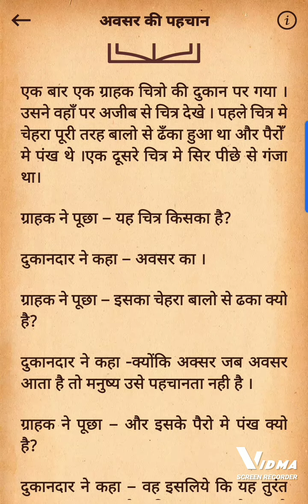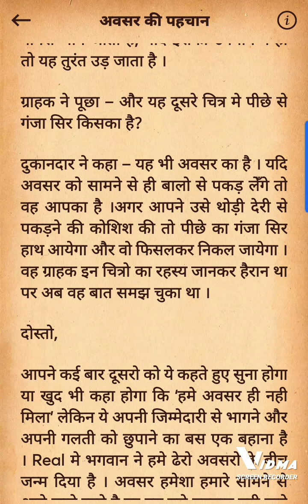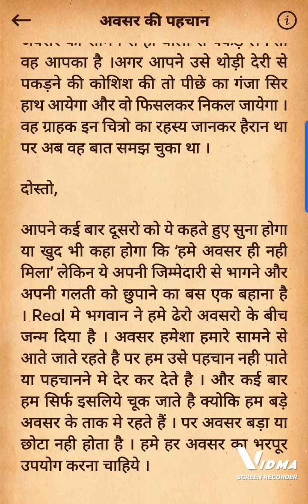5 August 2023